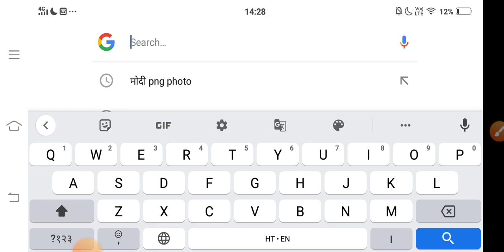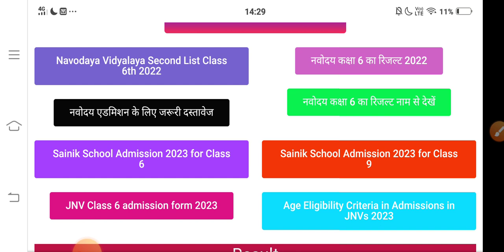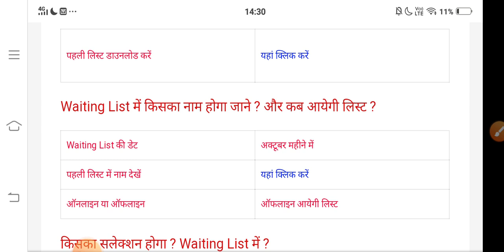Jawahar Navodaya vidyalaya waiting list update.